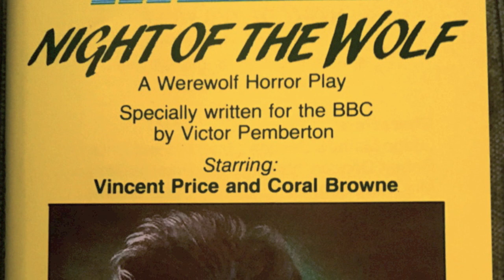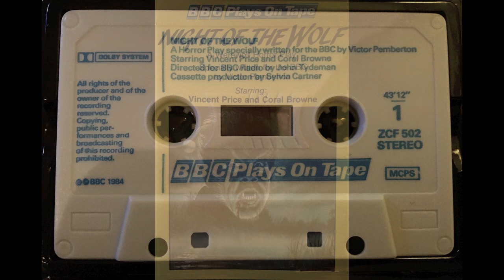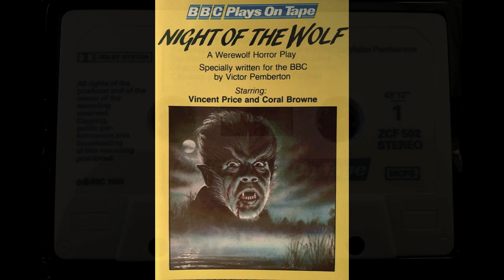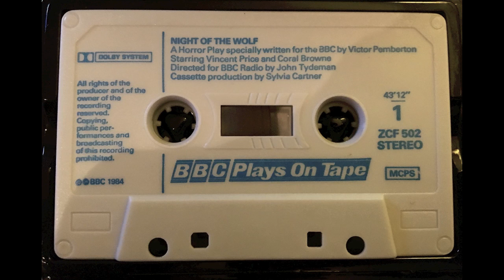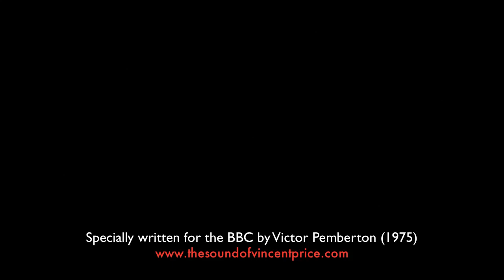Night of the Wolf (1975) | A Horror legend of Man and Beast starring Vincent Price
For your listening enjoyment, here's the 1975 BBC Radio Play, NIGHT OF THE WOLF, starring Vincent Price as a 19th-century judge who encounters deadly family secrets while searching for his son in the Cambridge Fenlands. Written by Victor Pemberton and produced by John Tydeman, it also starred Coral Browne (Vincent's third wife) and was first broadcast on BBC Radio 4's Saturday Night Theatre in 1975.